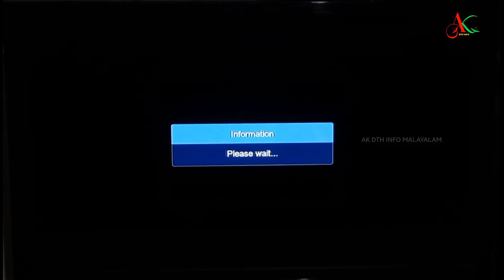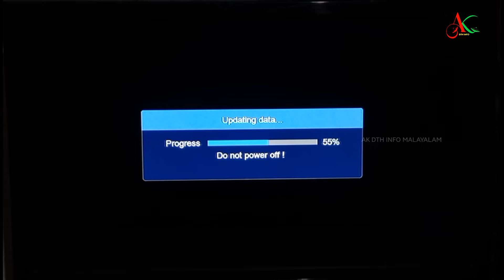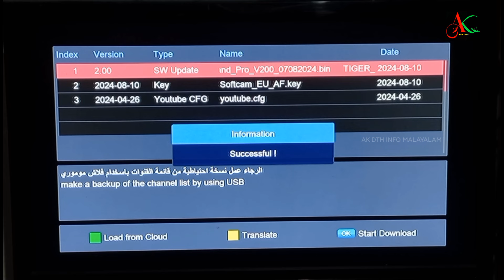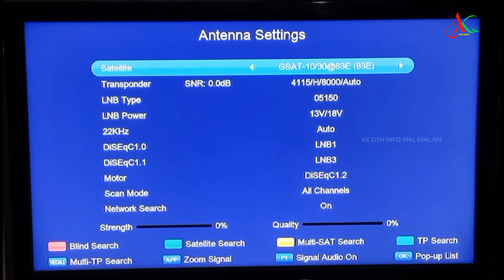tiger t10 grand pro new software update | tiger t10 grand pro malayalam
tiger t10 grand pro new software update

tiger t10 grand pro

tiger t10 grand pro malayalam

tiger t10 grand pro youtube error

tiger t10 grand pro new software 2024